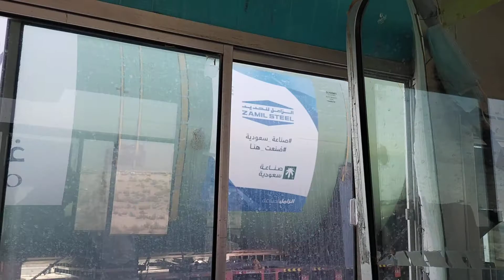Saudi Arabia transferring the tank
The biggest transfering